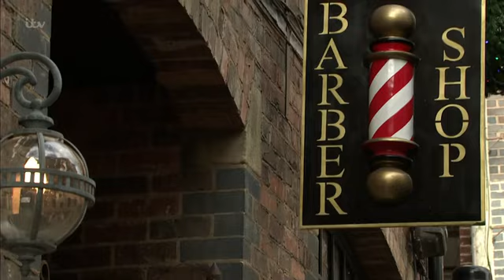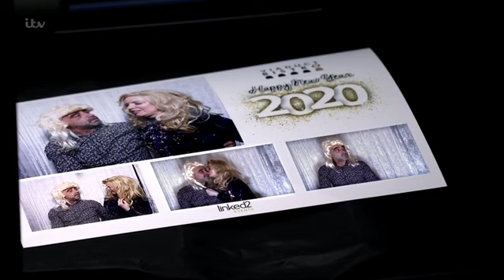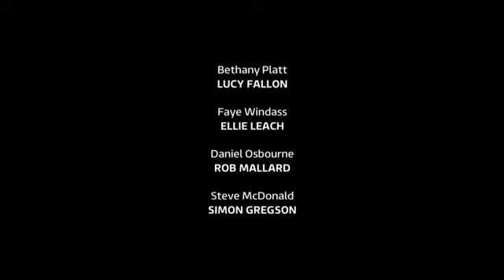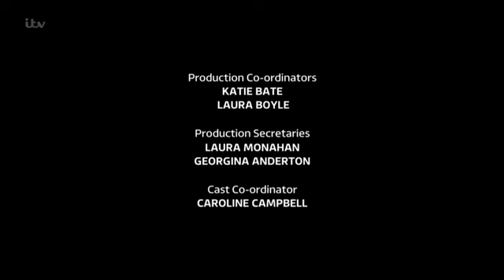Coronation Street 31 December 2019